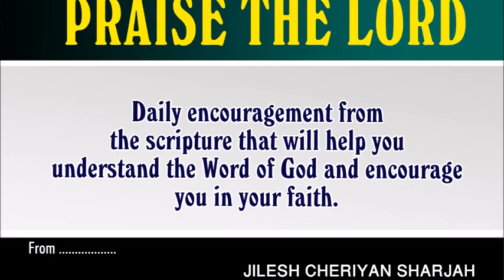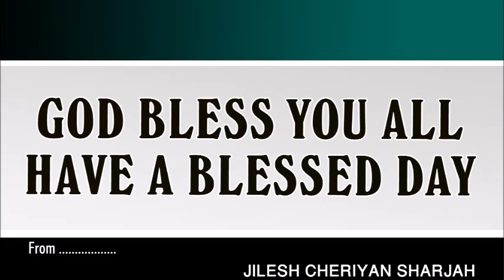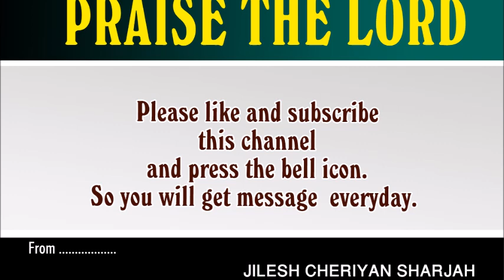THEN THEY CRIED OUT TO THE LORD IN THEIR TROUBLE | അവർ തങ്ങളുടെ കഷ്ടതയിൽ യഹോവയോടു നിലവിളിച്ചു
Then they cried out to the Lord in their trouble, and he brought them out of their distress.

അവർ തങ്ങളുടെ കഷ്ടതയിൽ യഹോവയോടു നിലവിളിച്ചു; അവൻ അവരെ അവരുടെ ഞെരുക്കങ്ങളിൽ നിന്നു വിടുവിച്ചു